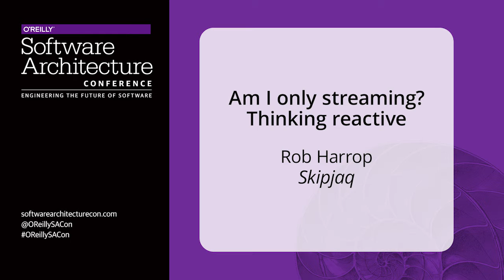Am I only streaming? Thinking reactive - Rob Harrop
In 1978, Tony Hoare presented communicating sequential processes (CSP) to the world. Systems envisioned by CSP are composed of sequential processes that communicate via message passing. In 1973, Hewitt, Bishop, and Steiger introduced the actor model to the world. Actors, like processes in CSP, are isolated entities that communicate via message passing. In recent years, we’ve seen the actor model gain widespread adoption through technologies like Erlang and Akka.

The reactive model is an evolution of the CSP and actor models that switches the focus to data flows and transformations on those data flows. Like the CSP and actor models, the reactive model exhibits self-similarity at all levels of system architecture; in essence, reactive architectures are fractal. Rob Harrop explores how to exploit this architectural similarity and how to use the concepts of CSP, actors, and reactive as powerful tools for reasoning about your system.